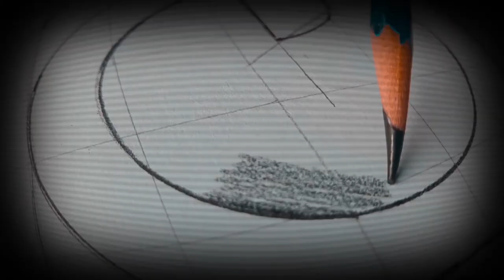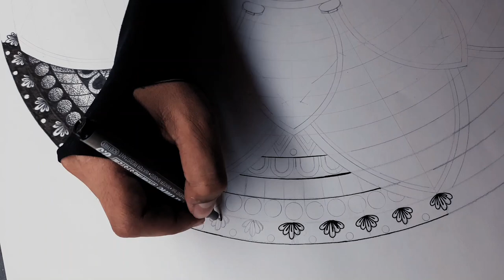I tried mandala art for the first time and it took me more than 15 days😮 | growart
I tried mandala art for the first time and it took me more than 17 hours 😮 | growart